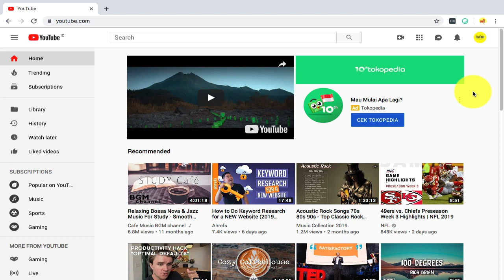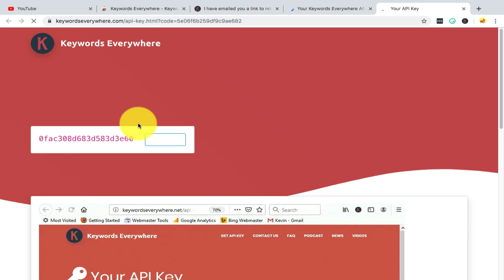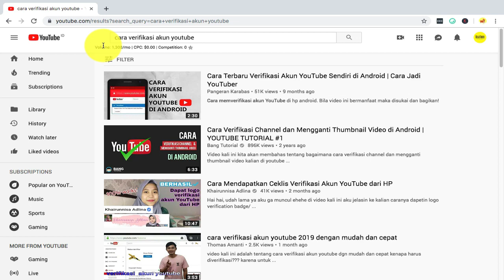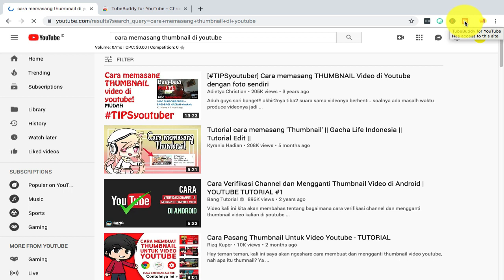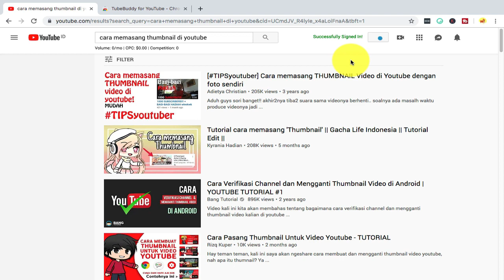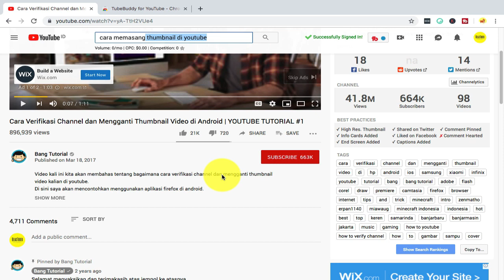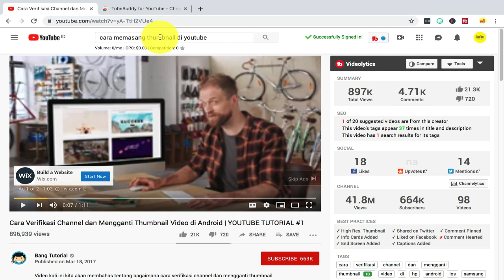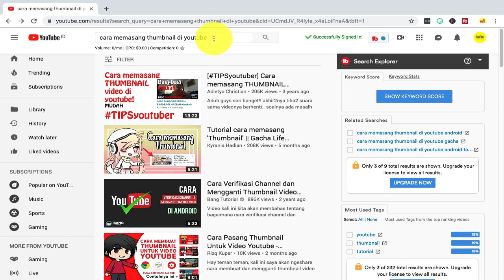Cara Riset Kata Kunci Youtube 2019 yang Gampang Banget 😎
Hal yang sangat penting agar Video Anda bisa mendapatkan penonton / viewer adalah dengan memiliki Kata Kunci Youtube yang tepat.

Tanpa memiliki keyword / kata kunci yang tepat, Anda akan kesulitan mendapatkan penonton video Youtube Anda.

Pada video ini kita akan belajar mengenai cara mencari kata kunci youtube yang saya pribadi lakukan dan relatif gampang banget bahkan bila Anda pemula sekalipun.

Disregard Keyword : cara riset kata kunci youtube, cara mencari kata kunci, riset keyword youtube, cara membuat kata kunci di youtube, cara riset keyword youtube, cara riset kata kunci, kata kunci youtube, riset kata kunci youtube, cara mencari keyword youtube, mencari kata kunci, cara riset keyword, cara mencari kata kunci youtube, tubebuddy for youtube, tubebuddy tag explorer, kata kunci, keyword research, mencari kata kunci yang tepat, riset kata kunci, cara riset keyword untuk youtube